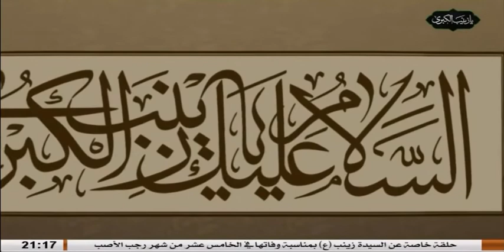إضاءات على حياة السيدة زينب الكبر ( ع ) سماحة الشيخ حبيب الكاظمي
السيدة زينب بنت علي بن أبي طالب ، أمها فاطمة الزهراءعليها السلام . وبحسب بعض الروايات إن النبي (ص ) سماها زينب ، وذكر أنها كانت تعلّم النساء تفسير القرآن وذلك في فترة خلافة أمير المؤمنين (ع ) في الكوفة ، شاركت أخاها الحسين عليه السلام في واقعة الطف ، وكان لها دور بارز في أحداثها ، وقد سيقت هي وسائر الأرامل والأيتام بعد العاشر من المحرم سبايا إلى الكوفة حيث ألقت خطبتها الشهيرة هناك ، ومن ثم سيقت إلى الشام ، فألقت خطبة أخرى في الشام أيضاً ، وبحسب المحللين كان لخطبتها دور كبير في بقاء الثورة الحسينية وتحقق أهدافها وفضح السلطة الأموية. وقد لُقّبت بأم المصائب لما رأت من مصائب في حياتها .
توفّيت سنة ٦٢ للهجرة ، ودفنت في مدينة دمشق . وهناك رأيان آخران : أحدهما أنها توفيت في القاهرة ، ودفنت هناك سنة ٦٤ للهجرة . والآخر يرى أنها دُفنت في مقبرة البقيع بالمدينة .
سيرتها الذاتية :
هي زينب بنت أمير المؤمنين علي بن أبي طالب عليه السلام ، أمها السيدة فاطمة الزهراءعليها السلام بنت رسول الله صلی الله عليه وآله وسلم .
وفي معنى كلمة زينب أقوال ، أهمها : اسم شجر حَسَنُ المَنْظَر ، طَيِّبُ الرائحة . وقد ورد أيضا أن أصلها زين أب .
ورد في بعض المصادر المعاصرة أنه لما ولدت عليها السلام جاءت بها أمها الزهراءعليها السلام إلى أمير المؤمنين عليه السلام ، وقالت له : سمّ هذه المولودة ، فقال عليه السلام ما كنت لأسبق رسول الله صلی الله عليه وآله وسلم وكان في سفر له ، ولما جاء النبي صلی الله عليه وآله وسلم سأله أمير المؤمنين ان یسمّیها ، فقال : ما كنت لأسبق ربّي تعالى ، فهبط جبرائيل يقرأ على النبي صلی الله عليه وآله وسلم السلام من الله الجليل ، وقال له : سمّ هذه المولودة ( زينب) ، فقد اختار الله لها هذا الاسم .
وقيل:‌ لما ولدت زينب عليها السلام أخذها جدها المصطفى صلی الله عليه وآله وسلم فقبّلها ، ثم أمر بإكرامها ورعايتها لشبهها بجدتها خديجةعليها السلام .
ألقابها :
لقّبت السيدة زينب عليها السلام بعدة ألقاب تكشف عن عظيم شخصيتها ، منها : عقيلة بني هاشم ، والعالمة غير المعلَّمة ، والعارفة ، والموثّقة ، والفاضلة ، والكاملة ، وعابدة آل علي ، والمعصومة الصغرى ، وأمينة اللّه ، ونائبة الزهراء ، ونائبة الحسين ، وعقيلة النساء ، وشريكة الشهداء ، والبليغة ، والفصيحة ، وشريكة الحسين وأم المصائب .
وتكنّى بأم كلثوم .
ولادتها ووفاتها :
ولدت السيدة زينب ( ع ) في المدينة المنورة في ٥ جمادى الأولى ، سنة ٥ أو ٦ من الهجرة النبوية ،
توفيت (ع ) يوم الأحد ١٥ رجب سنة ٦٢ هـ ، وفي خبر آخر يوم ١٤ رجب .
زوجها وأولادها :
لما بلغت السيدة زينب الكبرى (ع ) مَبلَغ النساء،  خطَبَها ـ فيمَن خطَبَها ـ ابنُ عمّها عبد الله بن جعفر بن أبي طالب . وكان الإمام أمير المؤمنين (ع ) يَرغَبُ أن يزوّج بناته من أبناء عُمومتهنّ أولاد عقيل وأولاد جعفر ، ولعلّ السبب في ذلك هو كلام رسول الله صلی الله عليه وآله وسلم ـ حينَ نظر إلى أولاد الإمام علي عليه السلام وأولاد جعفر بن أبي طالب ـ فقال: « بَناتُنا لبَنينا ، وبَنونا لبَناتنا » . وحصلت الموافقة على الزواج .
وأنجبت زينب عليها السلام علياً ، وعوناً ، وعباساً ، ومحمداً ، وبنتاً اسمها أم كلثوم .
علمها :
تلقت علمها ( ع ) ، من أمها فاطمة الزهراء ( ع ) ، وقد طوت عمراً من الدهر مع الإمامين السبطين (ع ) .
بل كانت على معرفة بالوقائع والأحداث التي جرت عليها في المستقبل ، وقد أخبرها بذلك أبوها أمير المؤمنين ( ع ) .
عبادتها :
وأما عبادتها فهي تالية أمها الزهراء عليها السلا م. كانت تقضي عامة لياليها بالتهجد وتلاوة القرآن ، فكانت زينب من عابدات نساء المسلمين ولقبت بعابدة آل محمد ، فلم تترك نافلة من النوافل الیومیة إلّا أتت بها ، ويقول بعض الرواة : إنها صلّت النوافل في أقسى ليلة وأمرّها وهي ليلة الحادي عشر من محرم . وقالت فاطمة بنت الحسين (ع ) وأما عمتي زينب فإنها لم تزل قائمة في تلك الليلة في محرابها ، تستغيث إلى ربها ، فما هدأت لنا عين ، ولا سكنت لنا رنّة .
وروي لشدة انقطاعها إلى الله تعالى وعبادتها له أن الحسين عليه السلام لما ودّعها (ع ) وداعه الأخير قال لها : « يا أختاه لا تنسيني في نافلة الليل » .
عفافها :
وردت فی بعض المصادر التي تعرضت لحياة السيدة زينب عليها السلام نماذج من عفافها وحجابها ، فكانت إذا أرادت الخروج لزيارة قبر جدّها رسول الله صلی الله عليه وآله وسلم خرج معها أبوها الإمام أمير المؤمنين (ع ) وأخواها الحسنان ، الحسن ( ع ) عن يمينها والحسين ( ع ) عن شمالها ، ويبادر الإمام أمير المؤمنين عليه السلام إلى إخماد ضوء القناديل التي على المرقد المعظّم ، فسأله الإمام الحسن ( ع ) عن ذلك ، فقال له : « أخشى أن ينظر أحد إلى شخص أختك الحوراء ».
وحدّث يحيى المازني قال : « كنت في جوار أمير المؤمنين (ع ) في المدينة مدّة مديدة ، وبالقرب من البيت الذي تسكنه زينب ابنته ، فلا والله ما رأيت لها شخصاً ، ولا سمعت لها صوتاً » .
صبرها واستقامتها :
كانت عليه السلام المثال الأوحد في الصبر والاستقامة، قابلت ما عانته من الكوارث المذهلة والخطوب السود بصبر يذهل كل كائن حي ، حتى أنها حينما وقفت على جسد أخيها الحسين عليه السلام في تلك الظروف العصيبة والمواقف المؤلمة بسطت يديها تحت بدنه المقدس ، ورفعته نحو السماء ، وقالت : « إلهي تقبَّل منَّا هذا القربان » . وصمدت السيدة زينب (ع ) أمام تلك العاصفة الهوجاء والمصيبة الكبرى رغم مظلوميتها وغربتها فكانت حقاً « الراضية بالقدر والقضاء » .
استشهاد السيدة زينب ( ع )
استشهاد الحوراء زينب ( ع )
استشهاد السيدة زينب بنت أمير المؤمنين ( ع )
وفاة السيدة زينب ( ع )
وفيات المعصومين ( ع )
وفيات أهل البيت ( ع )